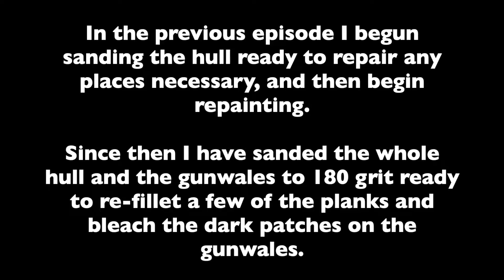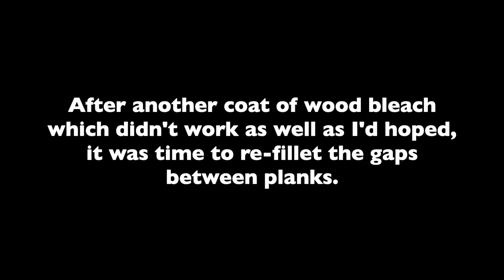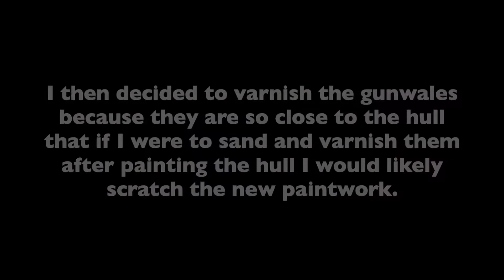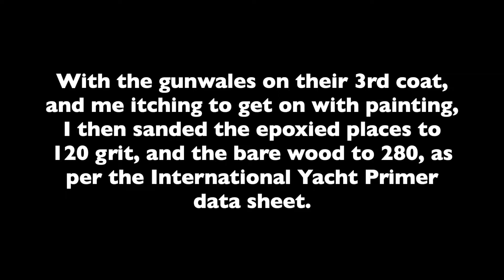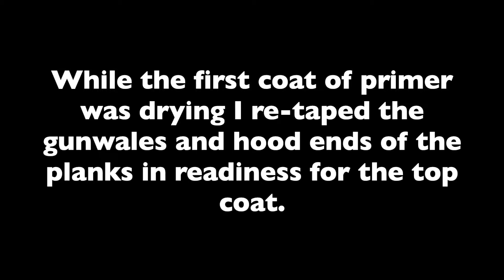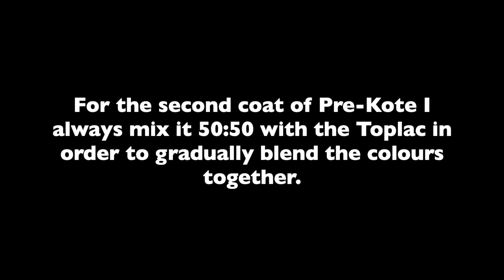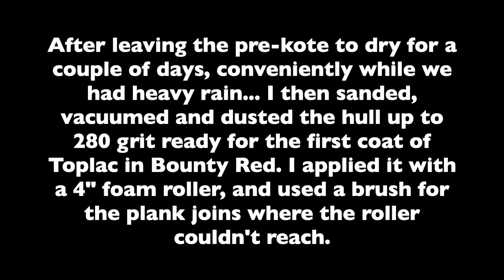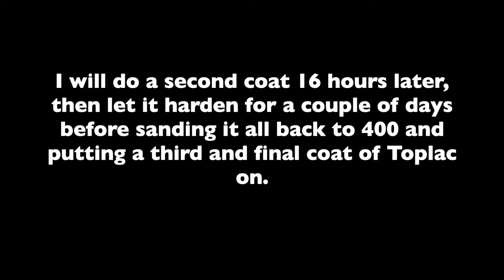Restoring a 1986 Merlin Rocket Dinghy | Part 3 | Epoxy Work and Painting!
Welcome to this new series where I restore\refit a wooden 1986 Merlin Rocket Sailing dinghy. She was built by Robert Spocton of Boatcraft to an NSM 2 design, and has been successfully raced and sailed in the past, but now due to an extended period in a dinghy park, and then upside down pending renovation by the previous owner, needs a complete re-paint, epoxy and varnish. Her spars and foils also need some attention, as does the trolley.

In this episode I re-epoxy fillet a few gaps between planks where water was getting through, and then begin painting the hull with International Primer, Pre-Kote and Toplac.

The music in this episode is by the Portsmouth Grammar School Senior Brass Band, as it was so popular in my previous videos!

The full CD is available at the link below and all profits go to the Portsmouth Downs Syndrome Society.